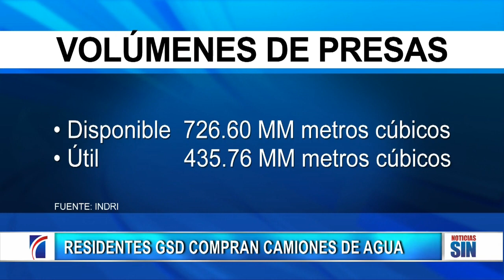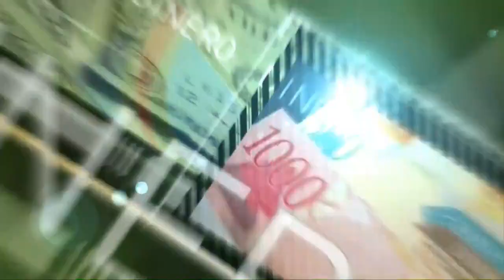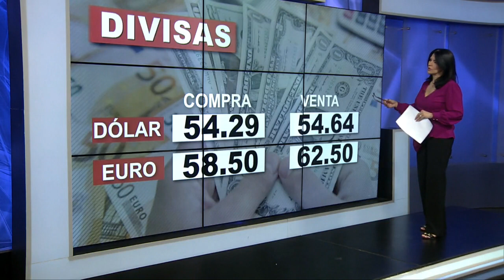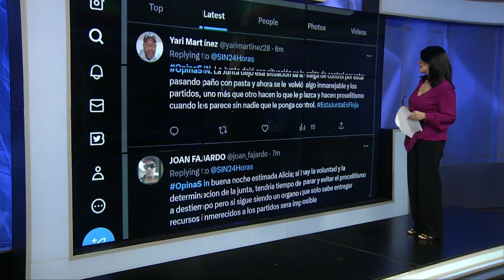EmisiónEstelarSIN: ONAMET, agua y residentes